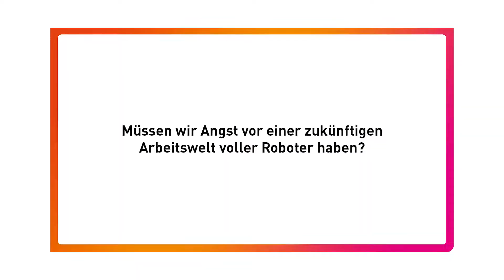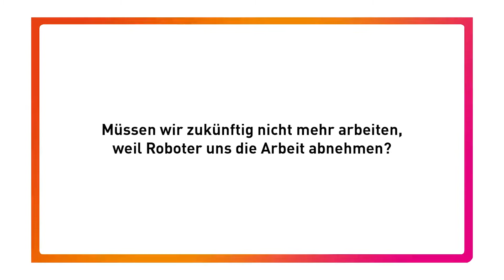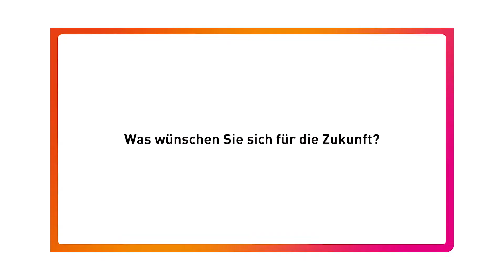Arbeits-Früh-Stück mit VDE CEO Hinz und BMBF im Wissenschaftsjahr 2018 in Bonn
Wer ist mein Kollege Roboter? Was kann ich, was er nicht kann? Wo hört der Mensch auf und wo beginnt die Maschine? Werden wir eines Tages mit „Kollege Roboter“ Kaffee trinken? Diesen und anderen Fragen gehen Prof. Wolf-Dieter Lukas (BMBF), Prof. Una Röhr-Sendlmeier (Universität Bonn) und Ansgar Hinz (VDE) beim Arbeits-Früh-Stück im Fritz’Café der Universität Bonn am 23. Februar 2018 auf den Grund. In der vom BMBF initiierten Gesprächsreihe „Arbeits-Früh-Stücke“ diskutieren Podiumsgäste aus Wissenschaft, Wirtschaft und Politik verschiedene Aspekte unserer Arbeitswelten der Zukunft.
Danke an das Wissenschaftsjahr für das Video!